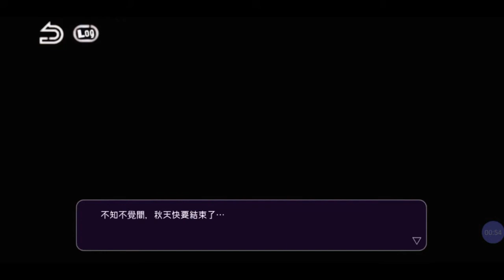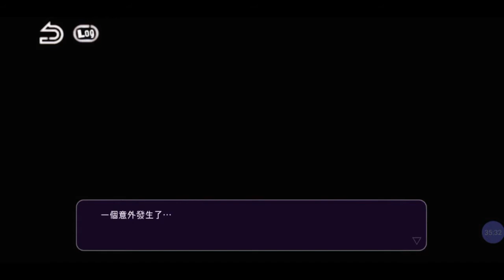絕望監牢 普通結局之後 第九章 詛咒的灰姑娘 小兔被孤立了......爽啦!!!!!!